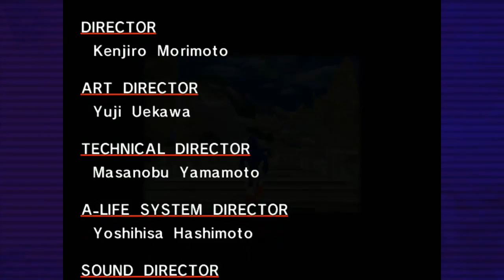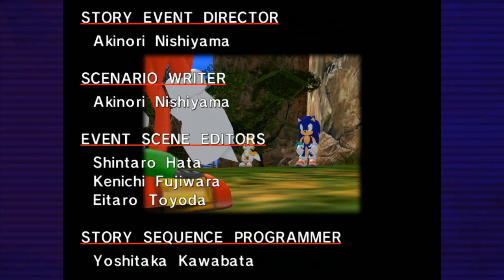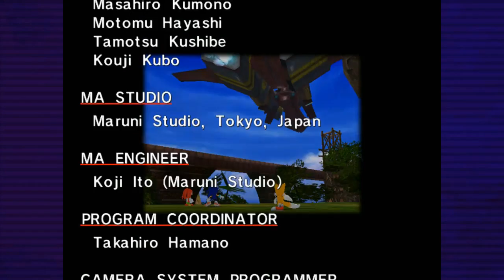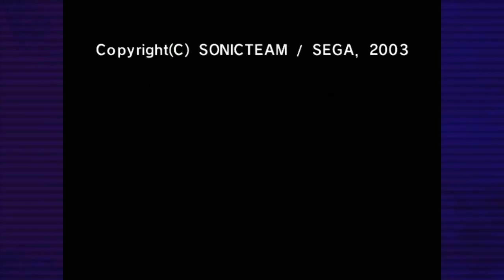Sonic Adventure DX - Sonic's Story, Part 9 | EP 09